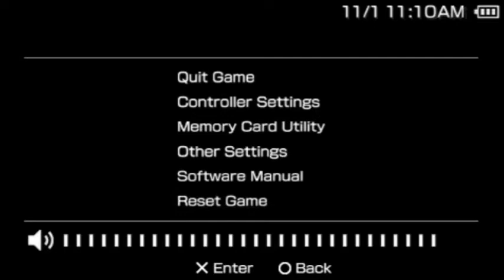Let's Play The Legend of Dragoon! Part 141 - Michael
This time, it's Rose's turn. However, Dart is there to assist.